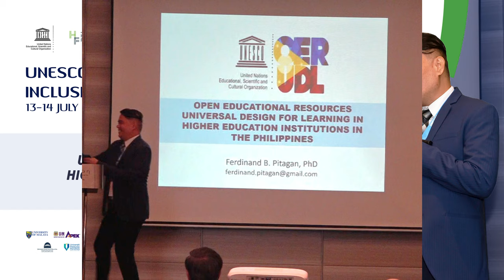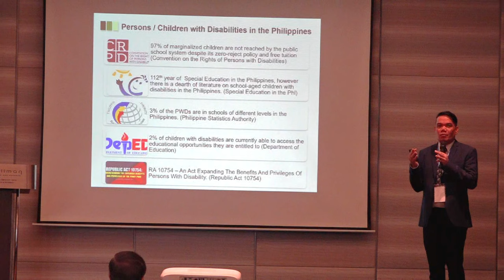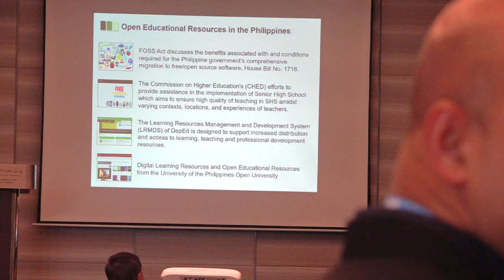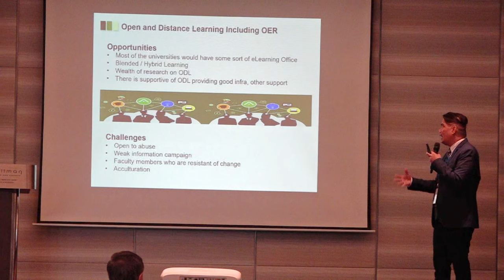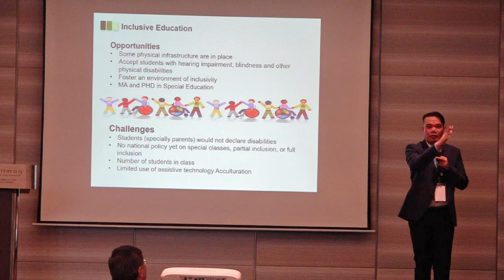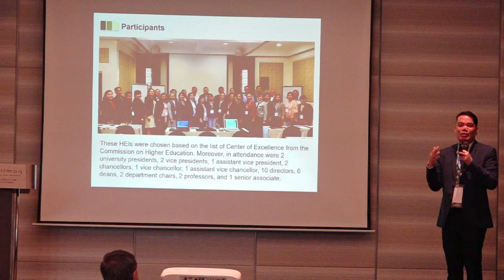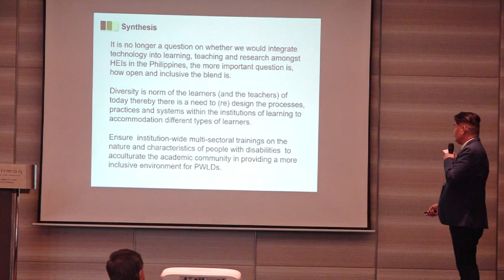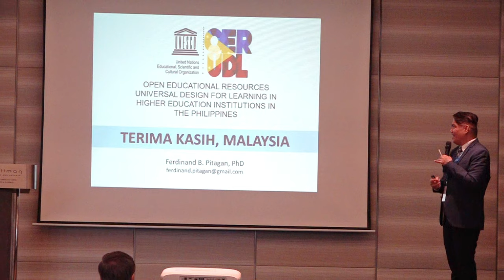OPEN EDUCATIONAL RESOURCES UNIVERSAL DESIGN FOR LEARNING IN HIGHER EDUCATION IN THE PHILIPPINES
EVENT: UNESCO WORKSHOP - NATIONAL POLICY ON INCLUSIVE OPEN EDUCATIONAL RESOURCES

COLLABORATORS: United Nations Educational, Scientific and Cultural Organization (UNESCO), William and Flora Hewlett Foundation, Kementerian Pendidikan Malaysia, Majlis Ketua-Ketua e-Pembelajaran IPTA Malaysia (MEIPTA), Malaysia Centre for e-Learning (MyCel) and Universiti Malaysia Sabah (UMS)

SPEAKER:  FERDINAND B. PITAGAN, PhD

DATE: 13-14 JULY 2019
VENUE: KUALA LUMPUR, MALAYSIA

COORDINATOR
PROFESSOR DR. FONG SOON FOOK
UNESCO COUNTRY CONSULTANT